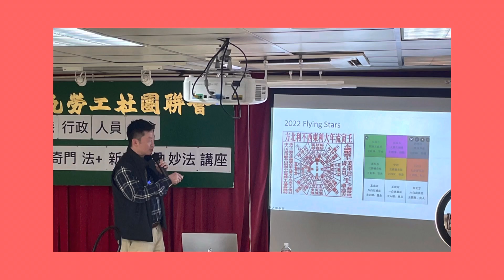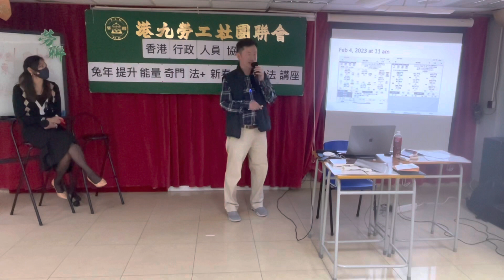玄來有理 #9｜玄學家區卓裕師傅 2月4日立春日 利用吉時吉方收納好氣旺全年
想🐰兔年行好運⁉️增强能量⁉️想知立春🌸前後要注意事項⁉️我地有幸邀請玄學家及能量教練 區卓裕師傅Master Au 教大家以奇門提升能量行好運💓

00:42 1. 立春奇門盤
01:10 2. 立春收好氣方（全年最好方位）
欲想知去好方如何收好氣：請參看：

以上資料僅作參考用途，如有任何問題或需要，歡迎向我Supermom查詢。
📍更多資訊，立即🛎Subscribe我哋❤️

免責聲明：上述內容及優惠只供參考，並不時更新更正。只屬作者個人意見，内容可能有錯誤，內容不代表任何品牌觀點及立場。一切以保單文件為準，請與我們團隊聯絡What’sApp:91060898  內容只供參考，並不涉及任何投保邀請或要約。